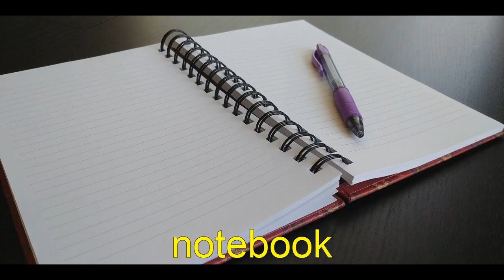Office supplies in Spanish - Part 1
In this video you will learn name of different stationery and office supplies in Spanish.

The list of words comes with pictures and pronunciation.

Today you will see, listen and learn the following Spanish words: Pen, Ballpoint pen, Fountain pen, Ink cartridge, Correction pen, Correction tape, Eraser, Highlighter, Marker, Memo note, Memo cube, Memo holder, Pencil, Pencil sharpener, Notepad, Notebook, and Post-it.

You can find more topics and Spanish vocabulary words with pictures and audio pronunciation on our playlist

This is Vocabucy - vocab you see.